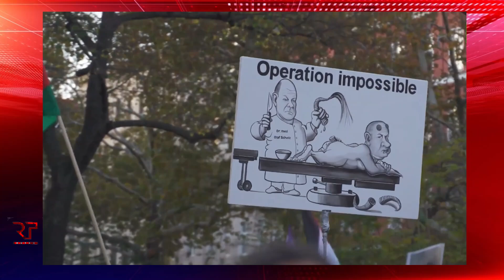Gewelddadige arrestaties markeren pro-Gaza-demonstratie in Berlijn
INNTime Nieuws
De Berlijnse politie neemt haar toevlucht tot gewelddadige arrestaties nadat er botsingen uitbraken tijdens een bijeenkomst van aanhangers van Palestina en Libanon die opriepen tot een einde aan de Duitse steun aan Israël